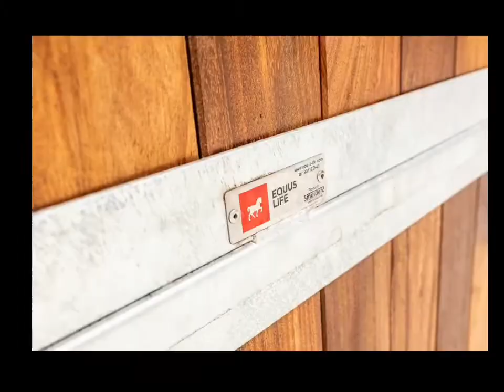CENTRO ECUESTRE ZABOLAIN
Presentación del nuevo Centro Hípico Zabolain, en Arrasate ( Guipúzcoa )